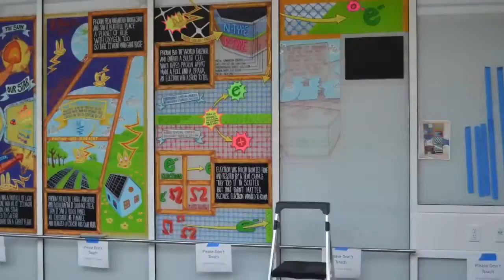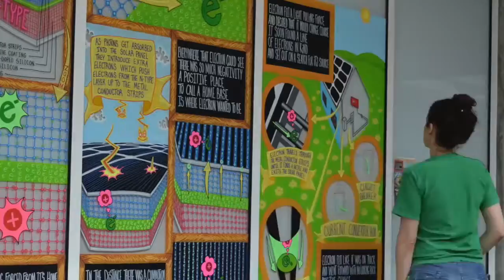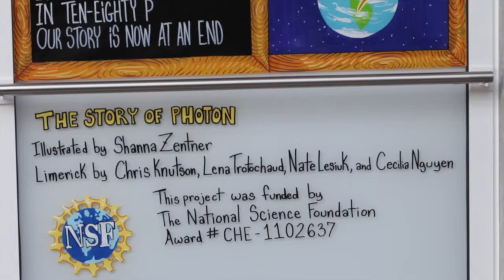Story of a Photon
The making of our mural on our limmerick and reading our "The Story of a Photon"